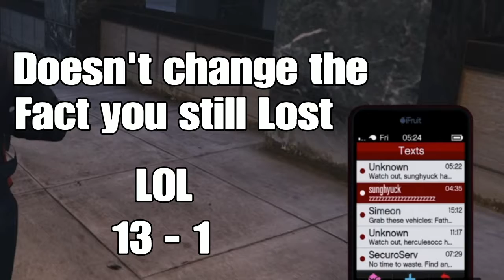If it's a Fight you want...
Come at me bro \(-__-)/